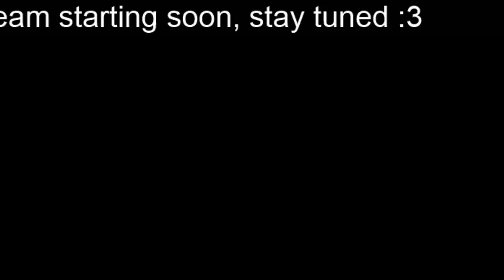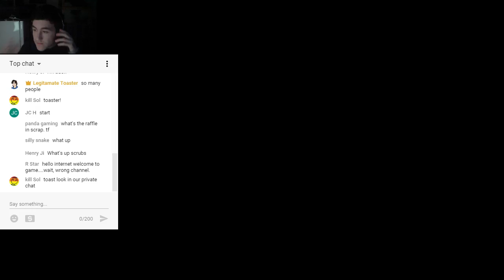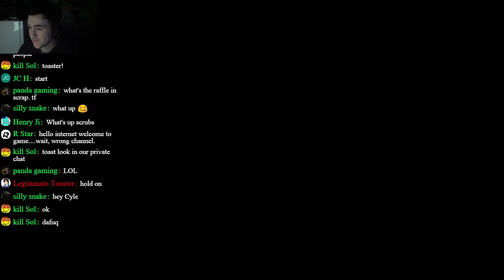TF2: Raffle Entry and some casual matches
I will be streaming tf2 while we chat about all kinds of different things, come join the fun... unless you are already here

love you guys and thank you for loving me back

Stay Toasty Everyone :D